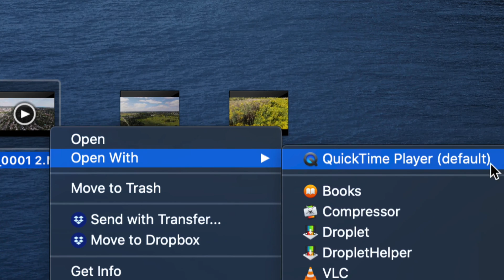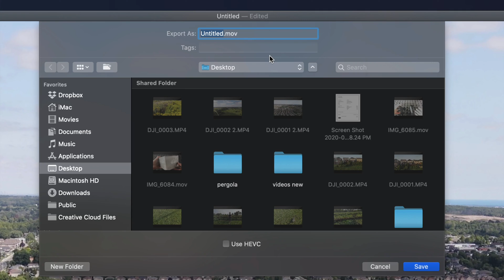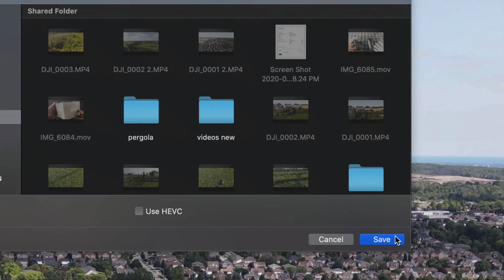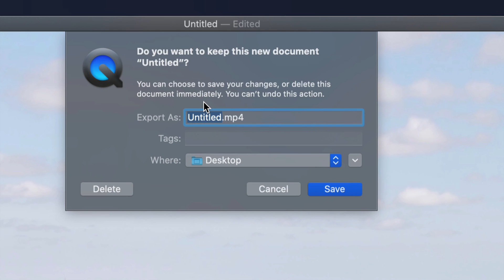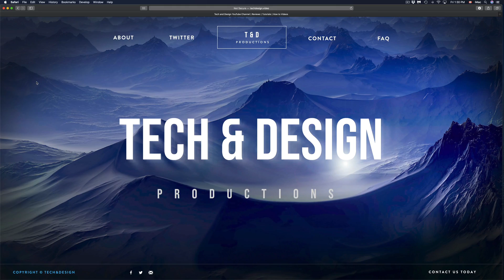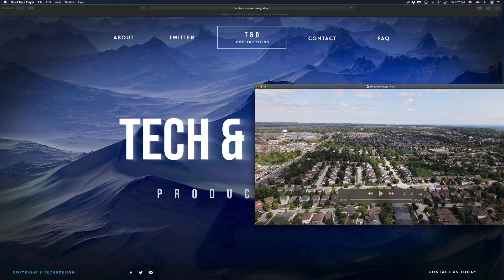How to Trim a Video on Mac for Free | without websites & without downloading any software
How to cut a video on Mac